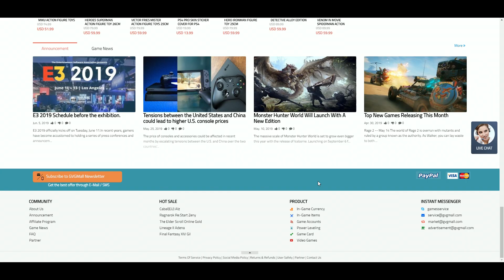Is Overclocking ACTUALLY Worth It Today? (As Fast As Possible)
This video is about overclocking and its usefulness in today's world. I really hope you enjoy it. Also, don't hesitate to point out any possible mistakes made in the video on PM or down in the comment section.

TEST SYSTEM:
GPU: NVIDIA GeForce GTX 1080
RAM: G.Skill TridentZ DDR-3600 4x 8GB
Motherboard: Asus Maximus XI Extreme (Intel - LGA1151)
Asus Crosshair VI Extreme (AMD - AM4)
CPU Cooling: SilentiumPC Navis Pro 240